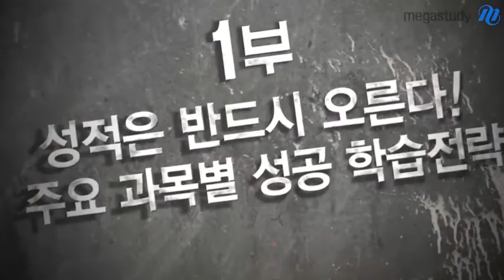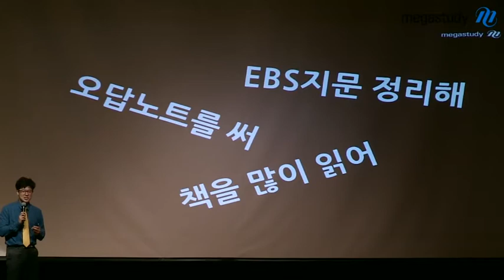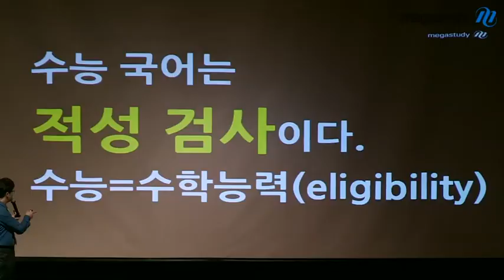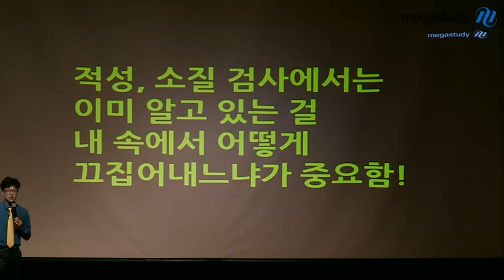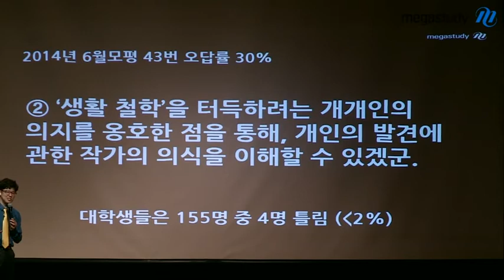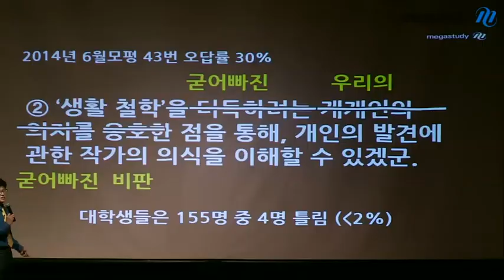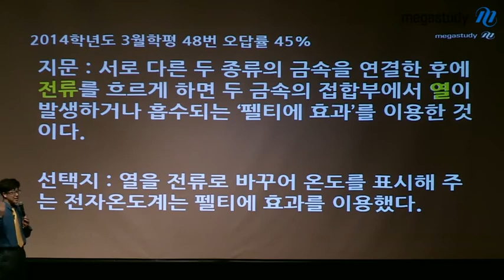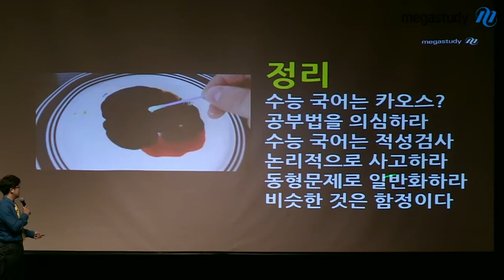[메가스터디] 고1,2 대입제도 전국 설명회 이원준 "수능 국어, 논리적 사고가 필요하다"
수능 국어의 성공을 위해서는 출제자가 판 함정을 피하는 실력을 키워야 합니다. 논리적으로 생각하고 비슷한 함정에 빠지는 실수를 하지 않는다면 성적은 향샹될 수 있습니다. - 합격불변의 법칙 메가스터디